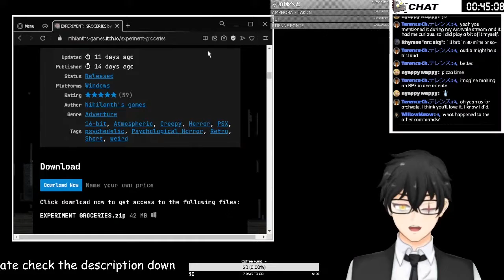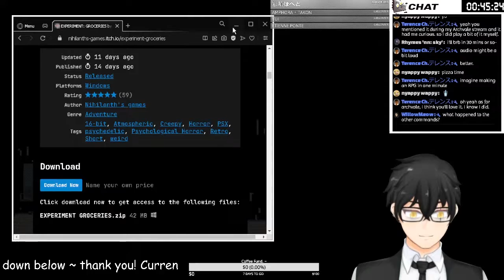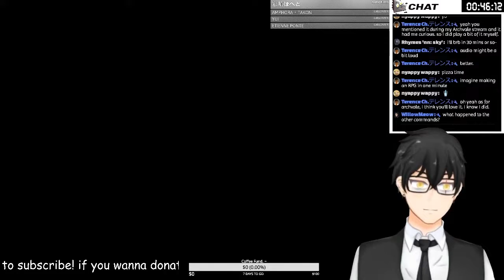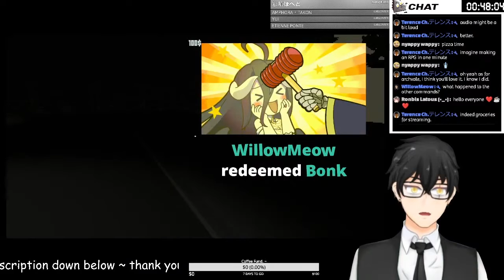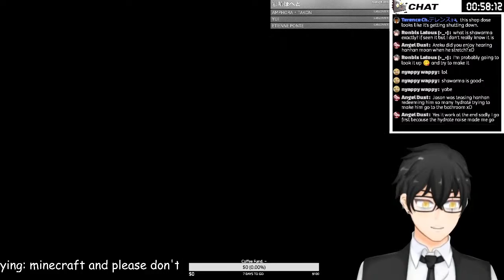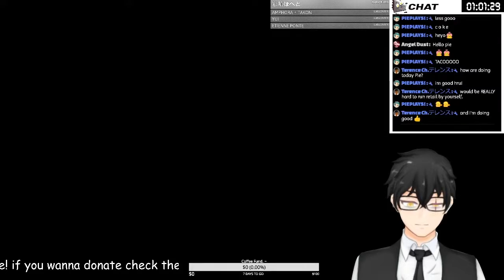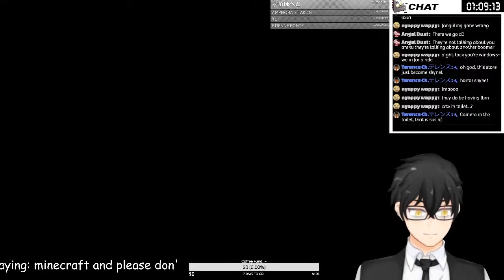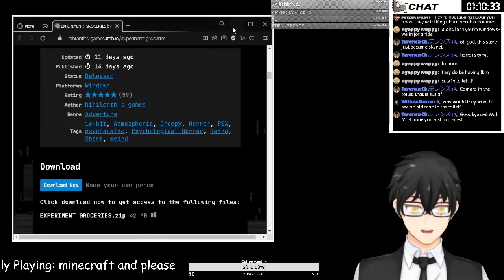Experiment Groceries i wanted to experiment how donut and pizza would taste like!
Experiment Groceries
- You go to the local supermarket every day, but you notice that something changes. You should figure out the truth about this place

PLEASE READ
↓↓↓↓↓↓↓↓↓↓↓↓↓↓↓↓RULES↓↓↓↓↓↓↓↓↓↓↓↓↓↓↓↓↓↓↓↓↓↓

 Usually everyone is free to come and join in the chat talk about anything is fine! i can adjust myself to related or unrelated topics as long it makes sense.
Please don't make comments that make other people uncomfortable, just comment something about me instead.
Im pretty much unseiso ( Bad person ) so be aware! lol
If there are any trolls, please ignore them, I'll take care of them ( mostly my mods thank you mods).
If you see me on someone else's stream, please don't do anything to bother them.
If someone doesn't follow the rules, just ignore them and I'll take care of it.

I'm Areku ex-warrior turned mafioso!

Meet my parents! amazing people! please give some love and support!